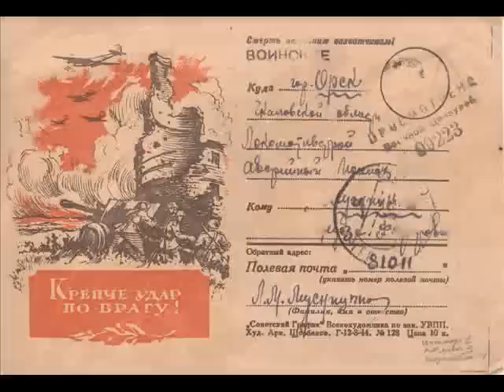Георгий Виноградов - "Катюша" (М.Исаковский - М.Блантер)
С праздником Великой Победы!